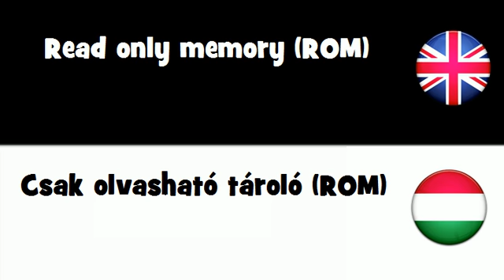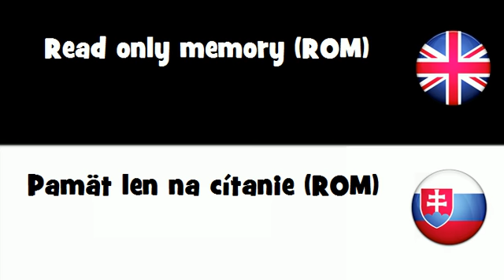SAY IT IN 20 LANGUAGES = Read only memory (ROM)